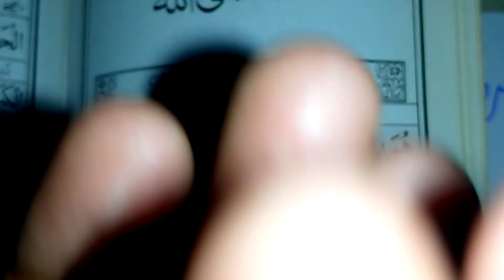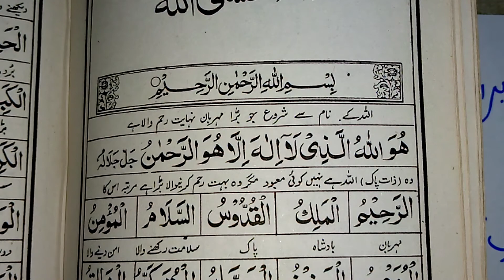15 Shaban Shab E Barat Ka Wazifa | Beri K Patto Se Hasad Ka Ilaj | Dolat Rizaq Barkat Ka Wazifa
15 shaban shab e barat ka wazifa berik patto se hasad ka ilaj dolat rizaq barkat ka wazifa

Dosto aj ka ye wazifa 15 shaban shab e barat ka wazifa ha es din ap amal kar k apne rizaq main barkat dalwa sahkty han or apko es wazify ko karne k liye beri k patto ki zaroorat hogi ap unse nahaye to jo apko nazer lagi hogi wo sab kuch theak hojaye ga